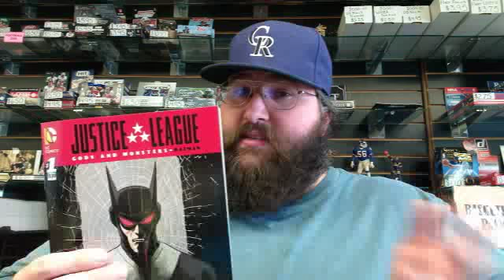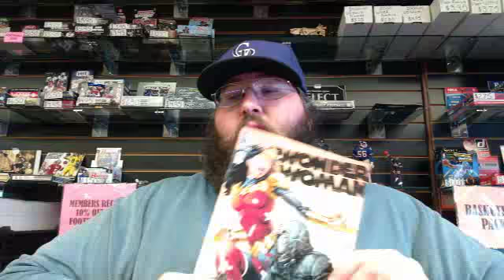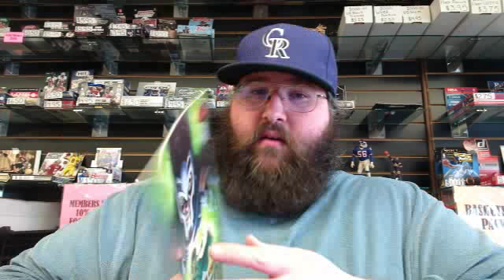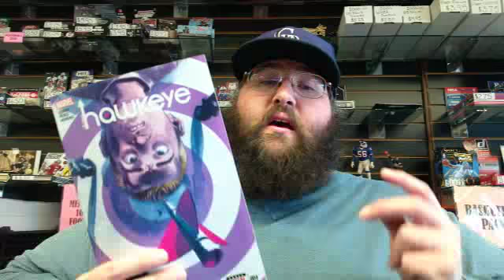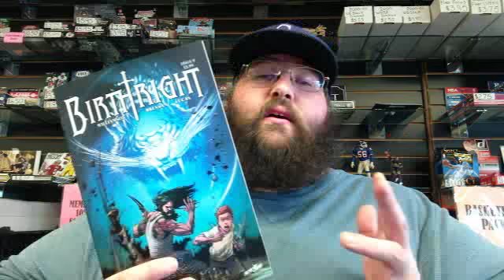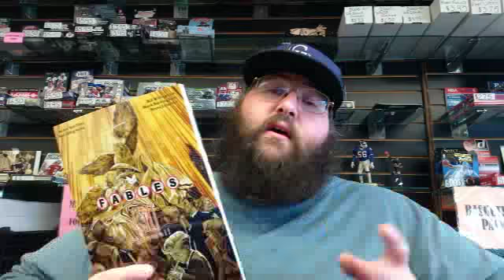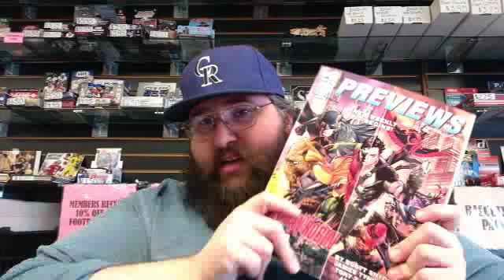Grand Slam Weekly Comic Picks 7-22-2015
Jason puts on his Rockies hat and talks about some new comic books that are on sale at Grand Slam this week.  This is a full mix of comics so you will want to hear his thoughts on them!!!